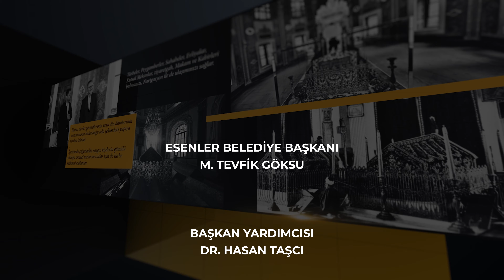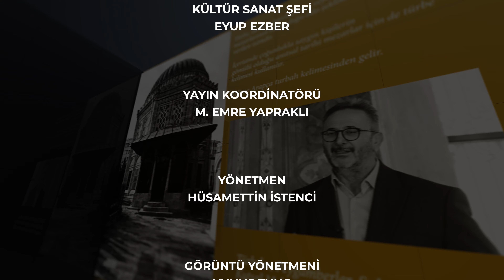Fatih Sultan Mehmet’in vefatı sonrası ne oldu? | Dr. Coşkun Yılmaz - Zafer Bilgi | Sanduka - B3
Siz hiç türbelerin sandukalarının yanı başında derin bir tarihi süreç dinlediniz mi? Sizleri tarihi bir yolculuğa çıkarıyoruz. Zafer Bilgi’nin sunumu Dr. Coşkun Yılmaz’ın anlatımıyla Sanduka Cumartesi 18.00’de Şehir Ekranı’nda.